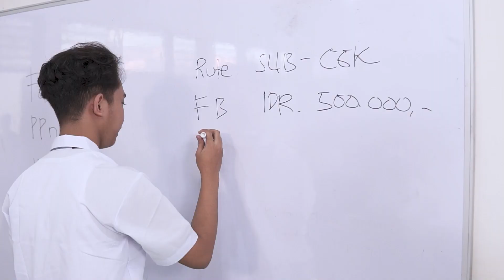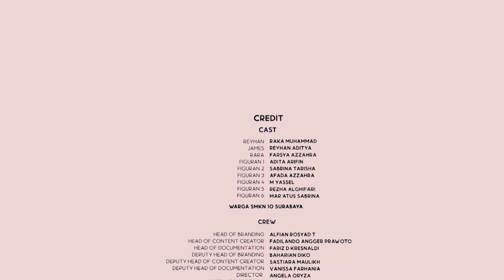Bagian Kecil dari Kami #2 | Official Webseries Ini Lho ITS! 2022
Pernahkah kamu merasa mimpimu jauh dari genggaman? Seakan semesta tidak merestui apa yang menjadi harapanmu. Reyhan dan ceritanya dalam meraih cita mungkin menjadi jawaban yang selama ini kamu cari.

Web Series Ini Lho ITS! ini mengisahkan tentang perjuangan Reyhan dan kedua temannya dalam meraih impian dan cita-citanya masuk perguruan tinggi.

Perjuangan Reyhan, James, dan Rara merupakan bagian kecil dari perjuangan Pelajar Indonesia dalam meraih impiannya masuk perguruan tinggi. Tanpa diketahui Reyhan, banyak sekali hambatan yang ada dan semua itu bukan tentang dia seorang.

Episode 1 kemarin seru banget kann?! yuk saksikan juga kelanjutannya di episode 2 kali ini!